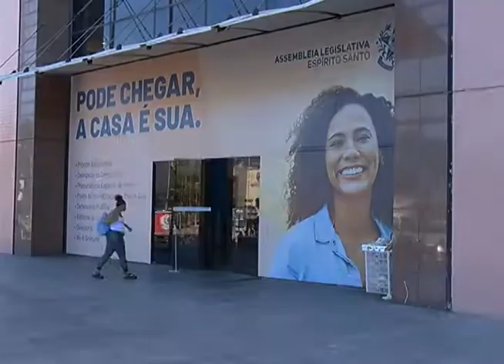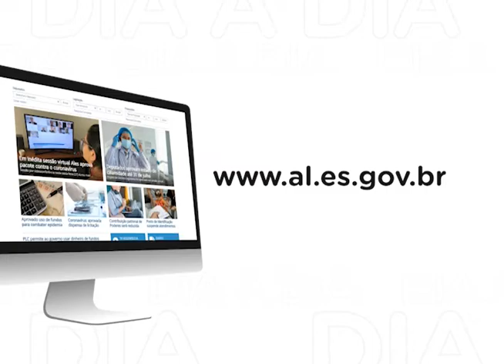Dia a Dia no Parlamento - 24 de janeiro de 2022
Encerramento da campanha por doações para capixabas atingidos pelas chuvas.